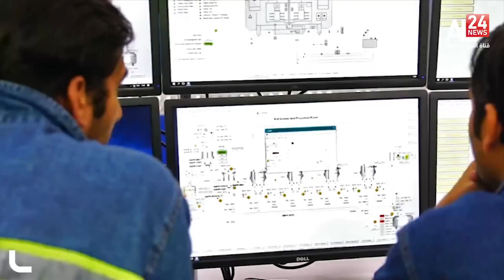استغلال أكبر منجم للحديد الخام في العالم الأسبوع المقبل